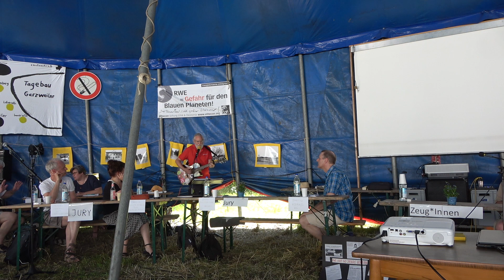"Die Opferstratgie" Gerd Schinkel beim RWE Tribunal in Lützerath